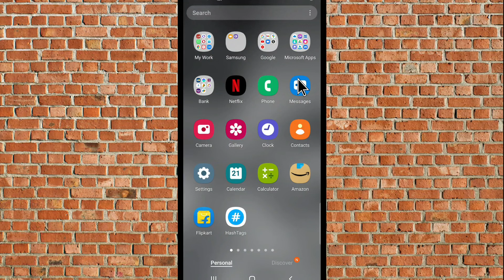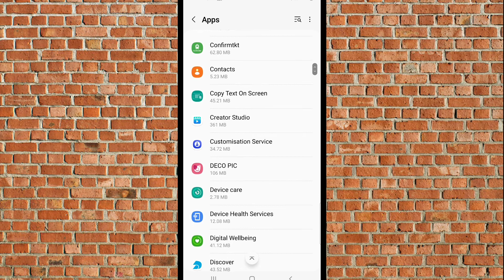M005 sorry we are unable process your request please try after sometime in Yono SBI